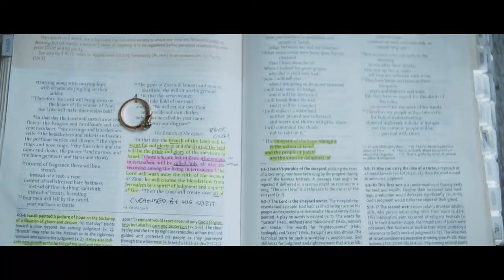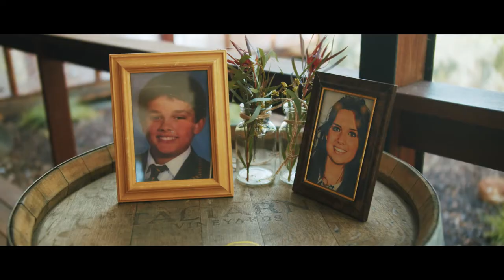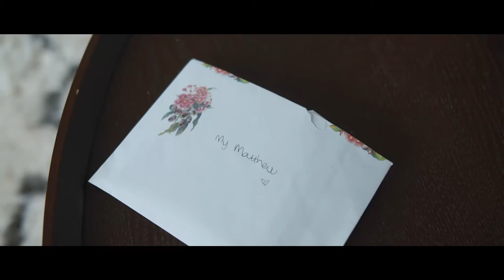Georgia & Matthew - Daylesford Wedding Video ~ Shot with BMPCC4k & Gh5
Iconic Pictures is a Melbourne(Australia) Based Wedding Videography company.
We do wedding videos without the boring parts :)
If you like this video, check us out at:

or give us a Holla! at

Ahh, young love… Georgia & Matt’s wedding was full of those things that young people do best! It was full of passion, style, innovation, resoursefulness, hope, and of course, love! *insert heart eyes emoji here*

On a somewhat drizzly day, we met Matt in Daylesford where he and his groomsmen were getting dressed. The boys all wore white linen shirts with tan leather braces, Matt shrugging into a juniper brown suede blazer to finish his look. Boutonnières of native flowers from Wombat Hill Nursery & Florist were fastened to Matt’s lapel and the braces of his groomsmen.

Meanwhile, down the road, Georgia was having her hair and makeup done by the talented Heather Woll, whilst her bridesmaids relaxed in matching pj’s and sipped coffees. Georgia wore a dusky red lip, subtle bronze eyeshadow, and her hair was delicately styled into loose waves, a small floral hairpiece keeping those locks from falling into shining eyes.

Georgia’s ring from Megan Webb Jeweller featured an amazing blue-green Australian sapphire, set with Australian diamonds in a recycled (yes!!) rose gold band. Her dress, from Luv Bridal, featured soft off-the-shoulder straps and a sweetheart neckline with a floral motif and tulle skirt. Her bridesmaids wore soft wrap around dresses from Etsy, that mirrored the colour palette found in Georgia’s spectacular native flower bouquet (@wombathill again). No sooner than zips were closed and clasps fastened, then Matt arrived. He waited out on the deck, where he and Georgia stood back to back in prayer. We think he must have been itching to turn around and get a glimpse of his beautiful bride-to-be…but they resisted the temptation! How romantic! After some family photos, it was off to the ceremony!

Georgia and Matt decided to risk inclement weather and opted for a delightful (yet breezy) outdoor ceremony at Jubilee Lake Holiday Park. Georgia was walked down the aisle by her mother and father, with every step bringing more happy tears from Matt’s eyes (aww!). Pretty soon, rain also began to make its way down Matt’s cheeks, and clear umbrellas were produced for the couple, guests, and musicians. The rain cleared, however, as Matt and Georgia began their vows and when they were officially declared married, we don’t think there was a guest present who didn’t have a huge smile plastered all over their face. The rain may have dampened some clothes, but it never touched their spirits.

The bushland around Daylesford is lush and beautiful, and as the rain cleared (yet again!) Matt and Georgia ventured off the beaten track for some photos amongst gorse bush and gum tree. In one of the most stunning location shoots that we’ve been to, Georgia slipped into a pair of sneakers so that her and Matt could get some snaps in front of the Trentham Falls (seriously, if you think that in the video that it doesn't look awesome… well, we don’t think that’s possible!), and luckily there were no spills or falls - Matt held on to her very tightly!

Back at The Burrow Event Space (for gorgeous bohemian wedding inspo visit their Instagram), the reception was getting underway as guests mingled out under the marquee on the grounds or inside the venue. There was a buffet style, coeliac-friendly, low FODMAP grazing station from E J Pipers Catering where guests could help themselves to food at their leisure and as night began to fall, Georgia and Matt sat cuddled side-by-side as they heard speeches from their nearest and dearest. Dinner came in the form crepes from Crêpes for Change, who offer a food-van catering service with 100% of profits going to alleviate youth homelessness in Australia (woo!). Once fuelled up with amazing French food, Georgia and Matt took to the stage for their first dance. Then the floodgates were well and truly open as guest after guest took to the dance floor. Well and truly sweaty, we left Matt and Georgia as they left for their honeymoon under an arch of sparklers held up by their tired (but happy) guests. Good luck you two, and congratulations!